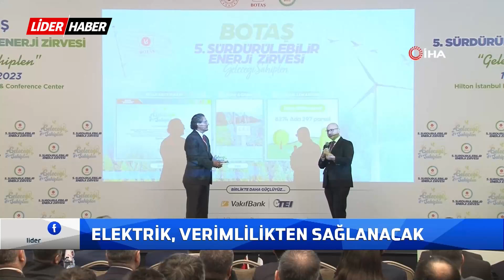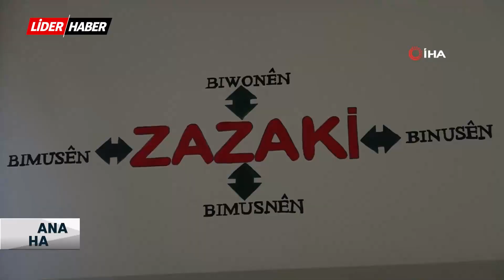Lider Ana Haber Bülteni | 12.01.2023